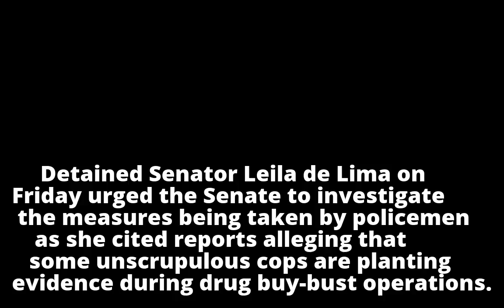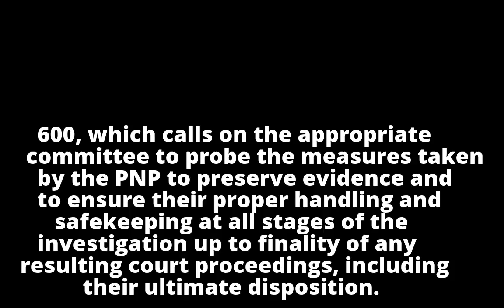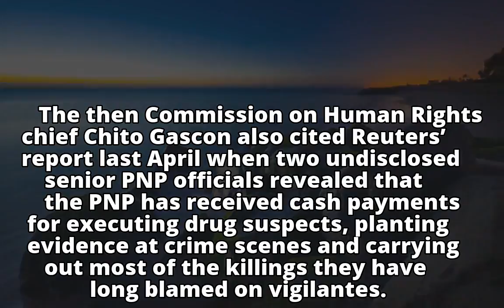De Lima calls for Senate probe on reports of ‘evidence planting’ by PNP